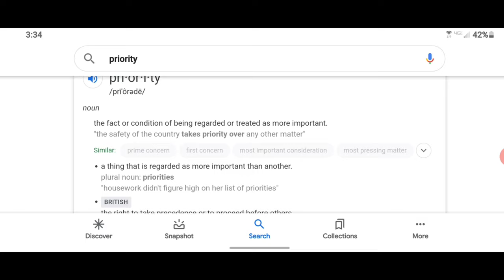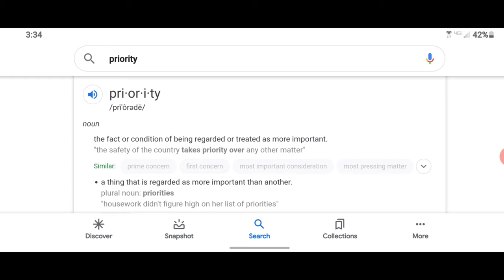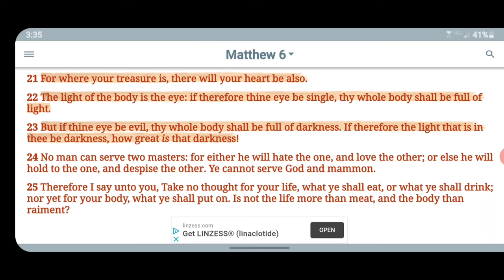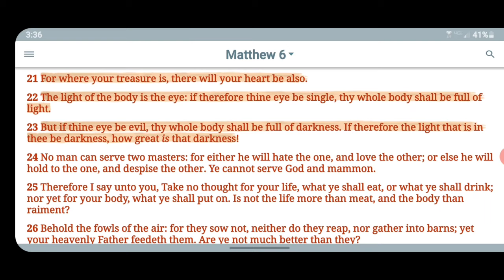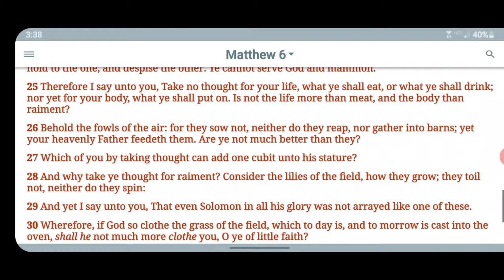Where Your Treasure Is, There Will Your Heart Be Also { Priority ) { Quick Hit 31 }